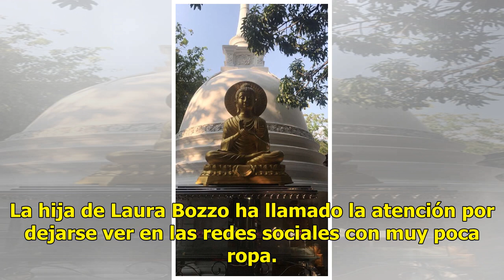La hija de Laura Bozzo celebra su cumpleaños con unas lujosas vacaciones a la India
La socialité compartió fotos del paradisiaco lugar en el que se hospeda en Sri Lanka. Nuevas imágenes de Alejandra de la Fuente, la hija menor de la abogada y conductora de televisión le están dand...